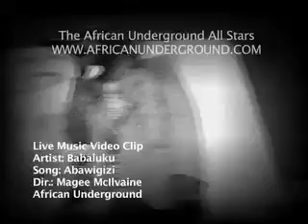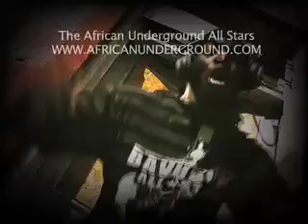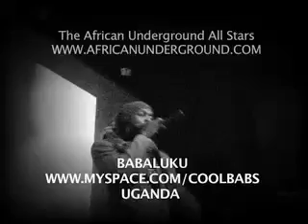Babaluku aka Silas (Uganda): Abawigizi (AU All Stars Tour)